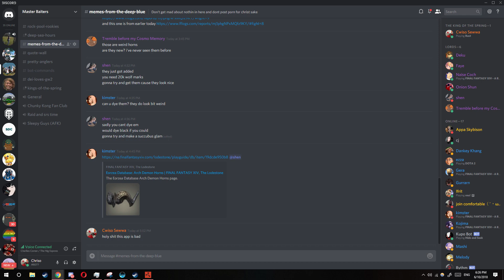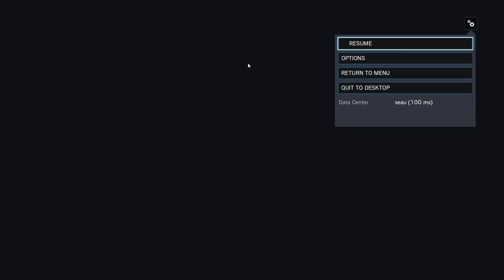general game antics spring